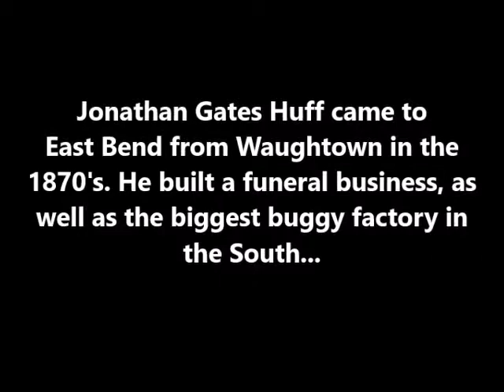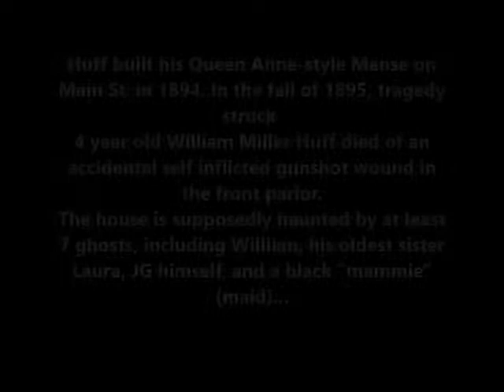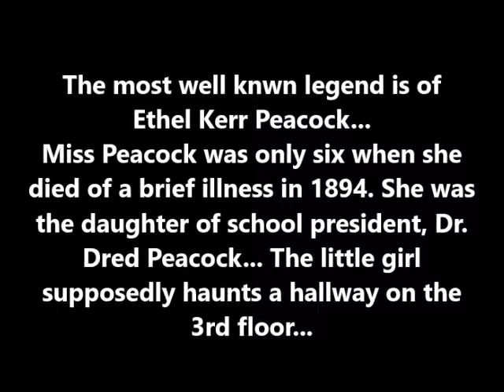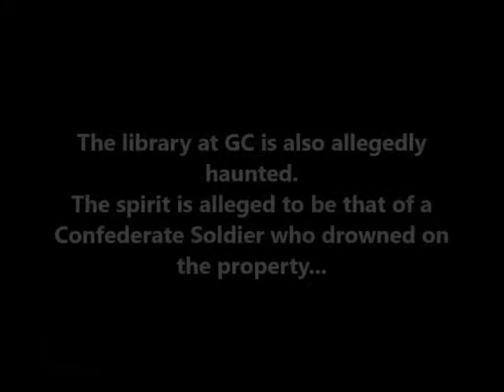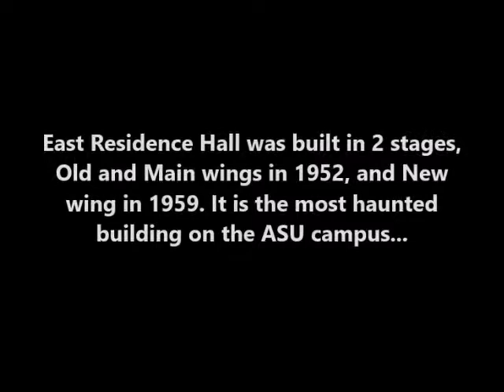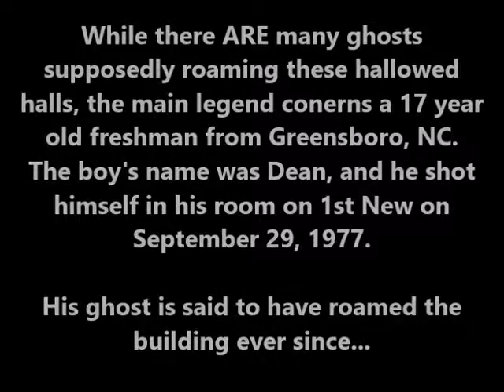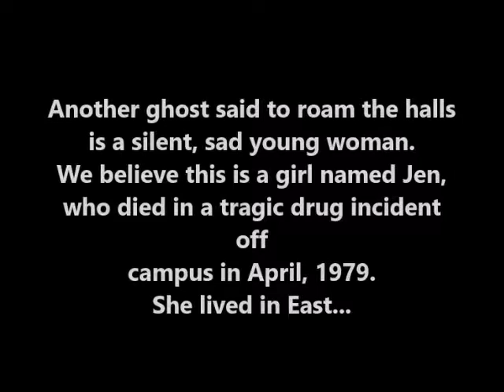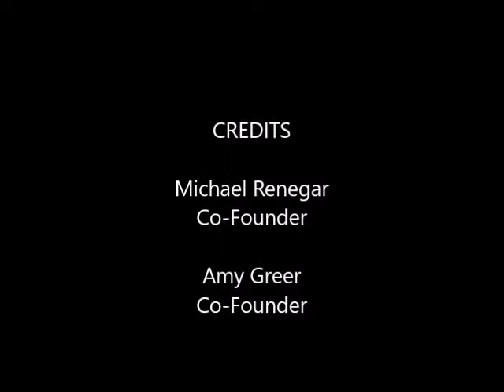Camel City Spirit Sekers Casebook, Part 2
North Carolina Ghosts... From the books of Michael Renegar and Amy Greer.